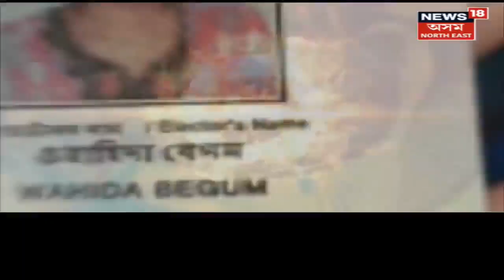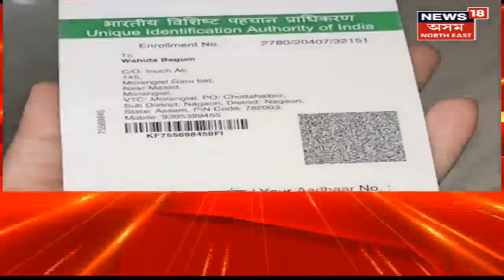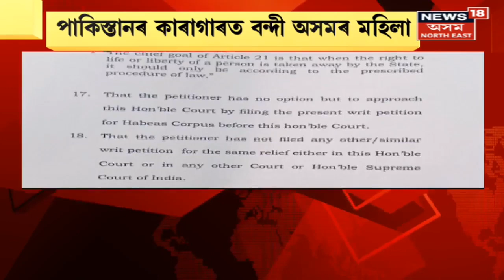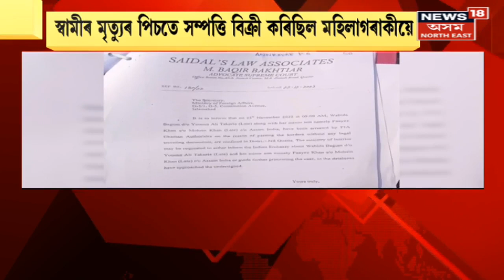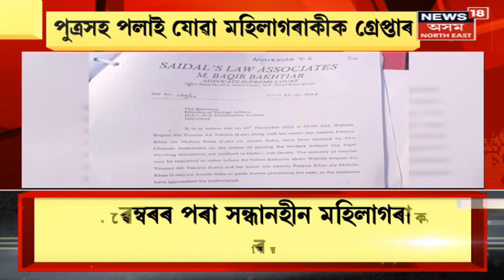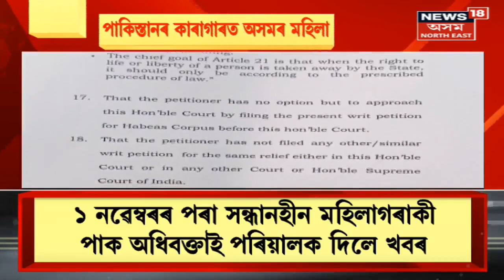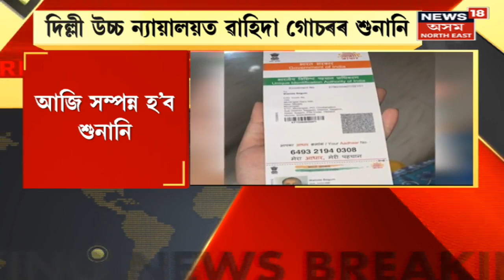The Morning Show | মহানগৰীৰ ওদালবাক্ৰাত সন্ধানহীন যুৱতী, ৩ জানুৱাৰীত ঘৰৰ পৰা ওলাই গৈছিল | Assam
0:00 Intro
0:10 মহানগৰীৰ ওদালবাক্ৰাত সন্ধানহীন যুৱতী
লগতে চাওঁক দিনটোৰ বহু গুৰুত্বপূৰ্ণ খবৰ |